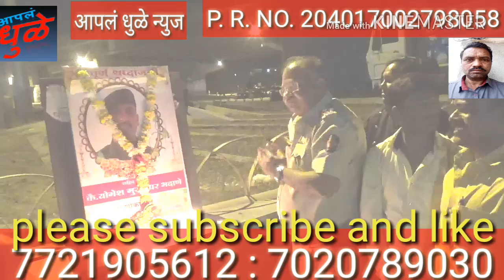ग्रामसेवक गोंदूर फाशी/युवा मंच जाधव श्रेद्धांजली/रानाप्रताप शाळा परिथोशिक